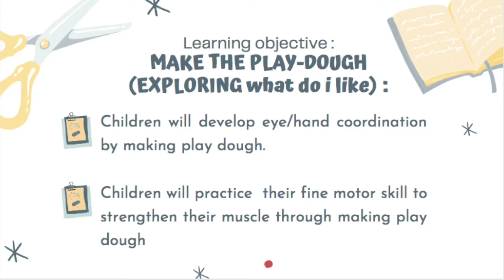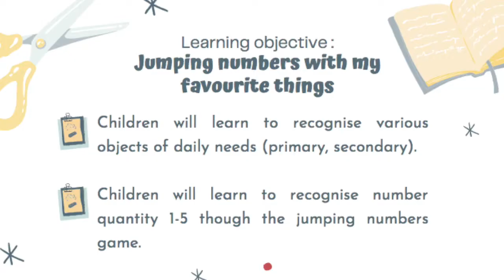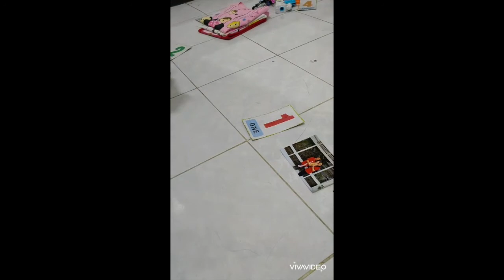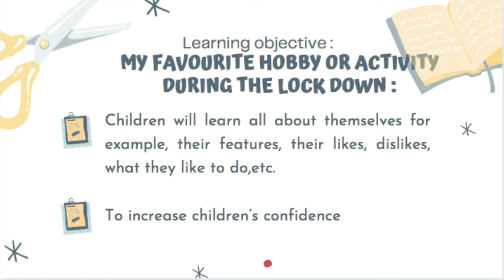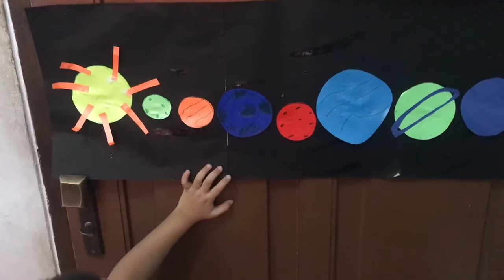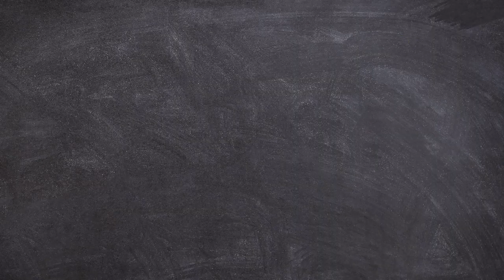My Fav Things and Hobby (WEEK 4)Activities in TK A Aceh